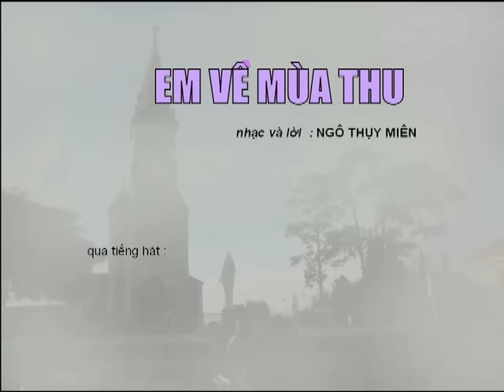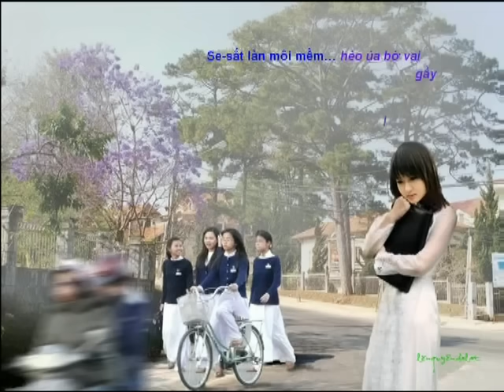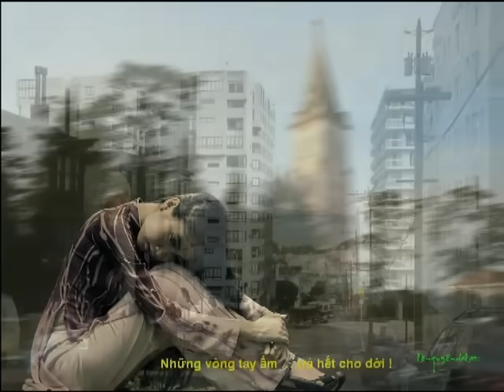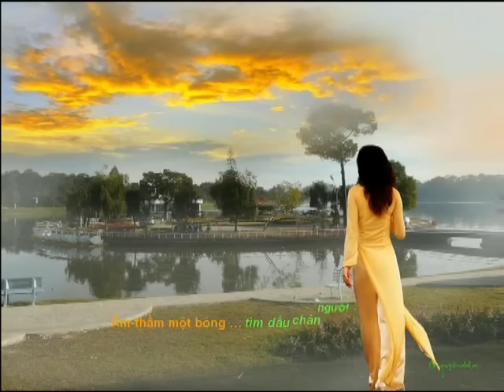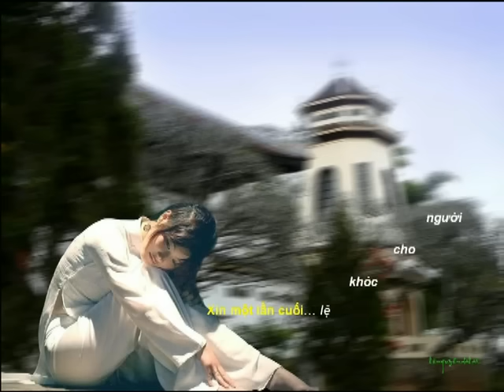Em Về Mùa Thu (Ngô Thụy Miên) Minh Châu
- PPS này chính là do LENGUYENDALAT (Tuoc Le) thực hiện,  không phải của Phùng Năng Trần như đã thấy xuất hiện trên Youtube trước đây .   Cám ơn anh Tuoc Le đã đưa bài ca này vào PPS với hình ảnh nghệ thuật.
- "Em về mùa thu" của Ngô Thụy Miên.  Tiếng hát: Minh Châu.  Nhạc đệm: Đinh Sinh Long.  Ghi âm trực tiếp từ một buổi sinh hoạt văn nghệ thân hữu tại Hungtington Beach, CA.
- Trên 300 bài ca với tiếng hát MINH CHÂU và nhạc đệm của Đinh Sinh Long được lưu trữ (và có thể tải xuống miễn phí) từ trang mạng NGÀN NĂM MÂY BAY